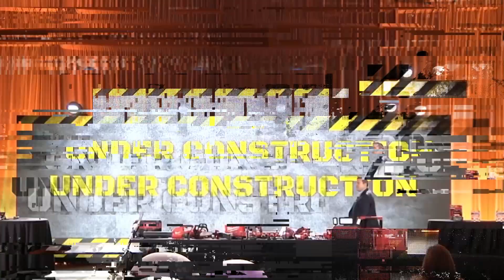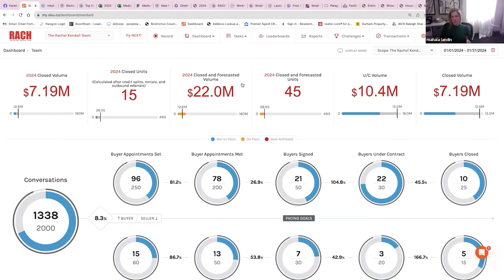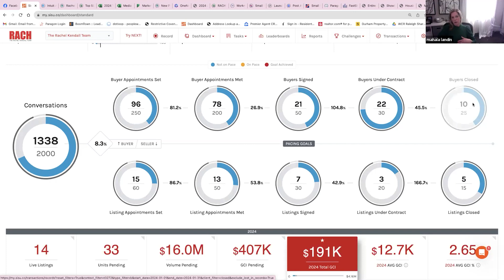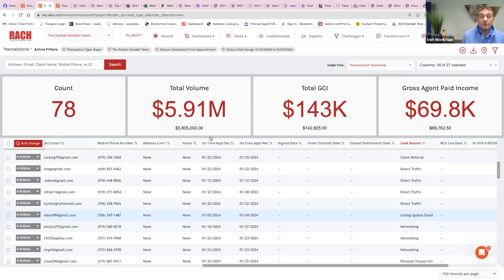What Metrics Can Be Used To Measure Effectiveness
📊 Curious about how to gauge the true impact of your endeavors? Whether you're a seasoned pro or just dipping your toes into the analytics pool, this video is your ultimate guide to unlocking the secrets behind meaningful metrics.

Verl

00:00 Intro & Summary
01:40 What It Means To Have A Productive Culture
02:57 How To Do A Daily Huddle
05:15 What Identifiers To Look At To Measure Effectiveness
09:18 Benefits Of Coaching With Workman
10:41 FREE E-book

What Are The Key Metrics Used To Measure Success